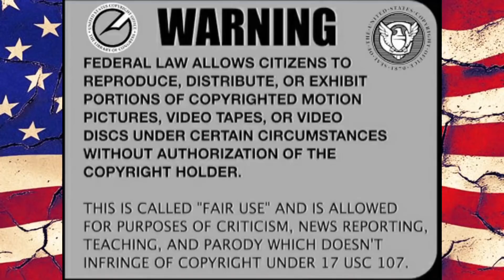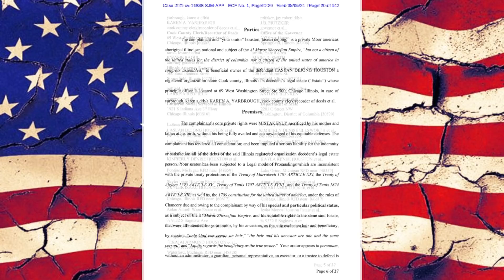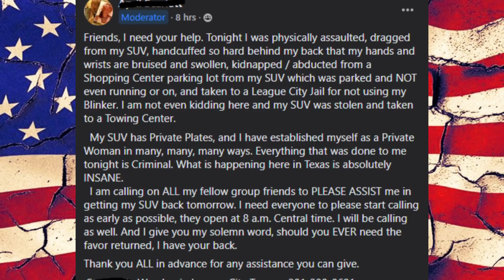Sovereign Citizen Moorish American sues himself & his family FAIL! AND Sovereign Citizen Travel FAIL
Sovereign Citizen news stories!
A:). Moorish American Sovereign Citizen, Lasean Houston El, sues himself, his family AND countless government agencies over his “Moorish Birthrights”

B:) A Facebook Sovereign Citizen group moderator was pulled over in Texas and subsequently arrested & vehicle towed due to her sovcit nonsense.
She recorded some of the stop - but, turned it off before the cuffs were put on.

Many thanks to all of you for your continued support.

Channel Members:
Robert Morley, bandon, LED_ZEPPLIN- Warewolfgirl- 73, Anne D. and KING LEO 9